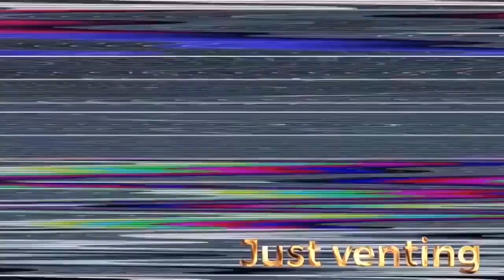Michael Jackson - Beat It Official Video Reaction!!!